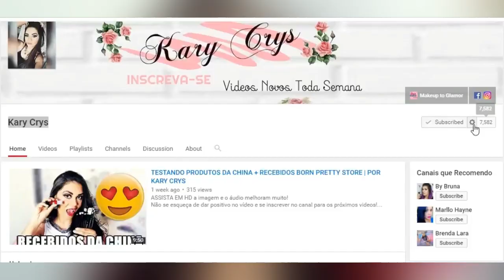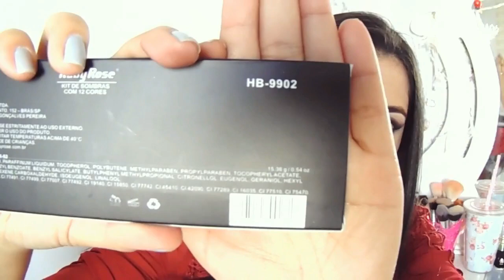PALETAS DE SOMBRAS RUBY ROSE| Por Kary Crys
Clique em ver mais pra mais informações!